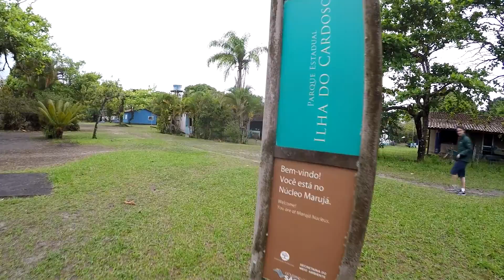Travessia Lagamar (parte 1 de 3)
Travessia de 40 km que será realizada em 3 dias. Nesse episódio, o primeiro dia, saindo de barco de Paranaguá PR e chegando no Marujá na Ilha do Cardoso em SP. A caminhada começa depois do almoço, saindo da vila do Marujá até o Pontal do Leste, a última comunidade na Ilha do Cardoso antes de atravessar para a Ilha de Superagui no PR.

Curta nossa página no Facebook e Instagram